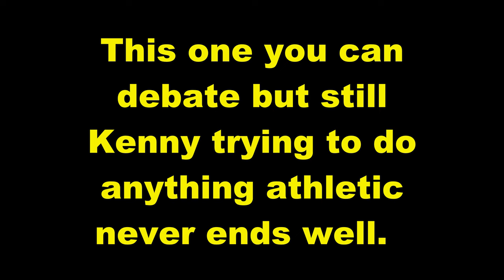Only Kenny Pickett can miss this throw